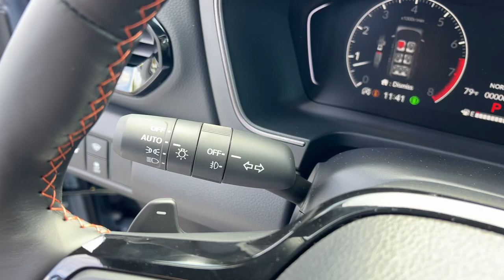2025 Honda Pilot Appleton, Neenah, Menasha, Oshkosh, Green Bay, WI 25163H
Sonic Gray Pearl New 2025 Honda Pilot TrailSport available in Appleton, Wisconsin at Gustman Honda. Servicing the Neenah, Menasha, Oshkosh, Green Bay, WI area.

#{MAKE}
#{MODEL}
2025 Honda Pilot TrailSport - Stock#: 25163H

Gustman Honda
2400 West Spencer St

Gustman Honda in Appleton Wisconsin also proudly Serving Oshkosh Fond du Lac Madison Milwaukee Sheboygan Appleton and Green Bay is a family owned and operated dealership. We take great pride in our new and used car center with vehicles to fit everyones budget. Plenty of Certified Hondas to choose from. We have on the spot financing. We work with over 20 lenders to get you APPROVED AT THE MOST COMPETITIVE RATES. We are conveniently located just off of HWY 41 at the corner of Lynndale Drive and Spencer Street. Advertised price does not include tax title registration and service fee.This vehicle offers Apple CarPlay for seamless connectivity. See whats behind you with the back up camera on this 2025 Honda Pilot . This Honda Pilot features a hands-free Bluetooth phone system. The Honda Pilot comes equipped with Android Auto for seamless smartphone integration on the road. The Honda Pilot has auto-adjust speed for safe following. The leather seats in this mid-size suv are a must for buyers looking for comfort durability and style. The vehicle offers Automatic Climate Control for personalized comfort. Maintaining a stable interior temperature in it is easy with the climate control system. Enjoy the convenience of the power liftgate on this mid-size suv. This vehicle has a V6 3.5L high output engine. Conquer any rainy snowy or icy road conditions this winter with the all wheel drive system on this Honda Pilot. This mid-size suv projects refinement with a racy metallic gray exterior. Easily set your speed in this vehicle with a state of the art cruise control system. Increase or decrease velocity with the touch of a button.